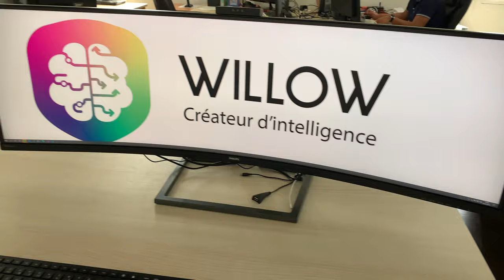Nouveauté dans notre catalogue de location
Découvrez une nouveauté, perle de technologie, dans notre catalogue de matériel informatique en location. Contactez notre équipe commerciale pour un devis.